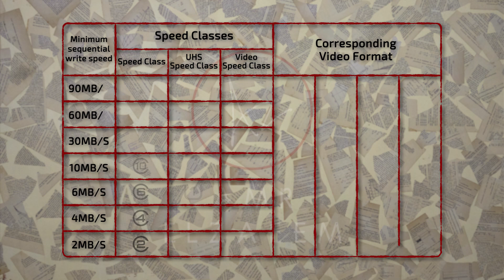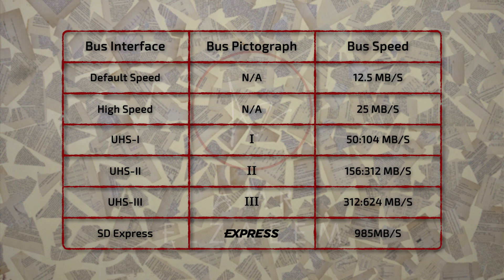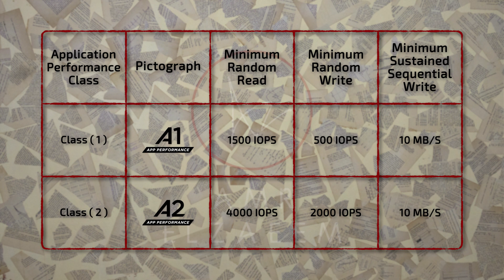ازاي أختار ميموري كارد مناسب ليا | How to choose the best memory card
في الفيديو ده هتعرف ازاي تختار ميموري كارد مناسب ليك و تفهم اكتر عن كل أنواع الـ Memory Card ، هتفهم أيه الأرقام اللي بتكون مكتوبة عليه و يعني ايه SD Card و Micro SD و
وهل Sandisk extreme pro دا نوع ميموري ولا اسم دعائى.

ايه الاختيار الامثل للـ 8k, 4k, fhd and hd.

هتعرف الاختيار المناسب ليك و هتحتاج الـ Memory Card ده في ايه و على أي أساس تشتريه؟

ايه الفرق بين الـ Speed Class, UHS Speed Class, and Video speed class.

مين أفضل من التاني؟ Sandisk ولا Kingstone !

اتفرج على الفيديو للأخر عشان تعرف كل حاجة و لو عندك أي سؤال تقدر تسيبه في الـ Comments تحت و هجاوب عليك.